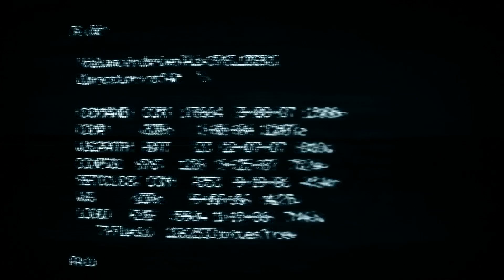GET TO KNOW KAR MARY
Hitting new heights in the streaming space, Kar Mary presents herself as an individual that's disrupting internet waves!

Dive into her thoughts exclusively here at Getting to know me 101 with Kar Mary!